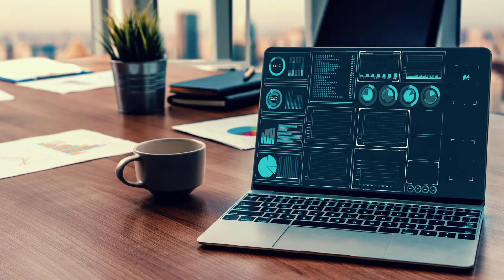Why Most Entrepreneurs Are Slowly Killing Themselves (6 main stressors).